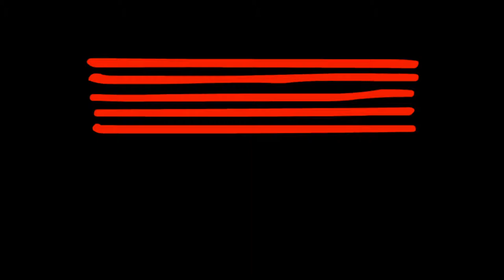Matt Corby - Resolution - Cover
Matt Corby - Resolution - Performed by Georgina and band for her graduating recital held on campus at the Australian Institute of Music (AIM)